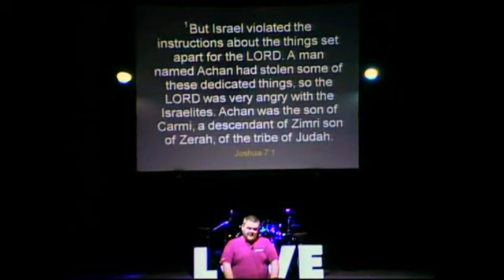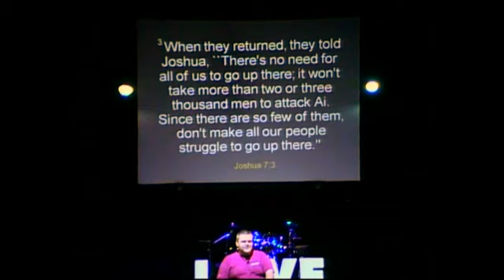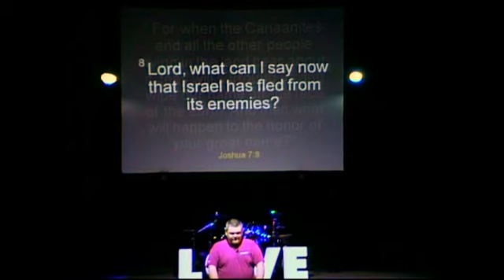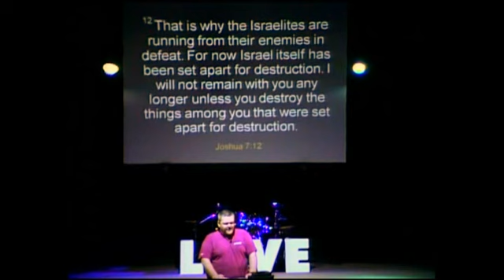DRIVEN LIFE CHURCH "Boundless By Design' part 4 "Boundless or Less Bound?"